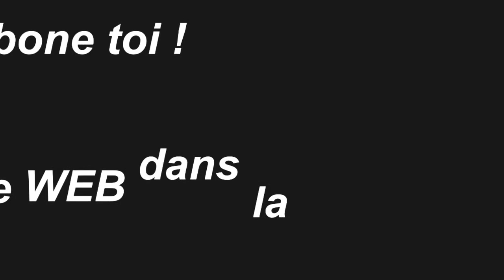►►Battlefield 4 FUN Montage #2 !!! EPIC Quad kills,Surf en moto,Trolling Helico...